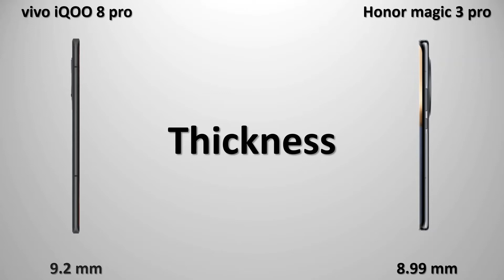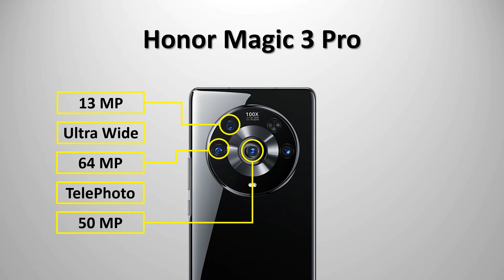vivo iQOO 8 pro vs Honor Magic 3 Pro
In this video I did a animated specs comparison between the vivo iQOO 8 pro Against Honor Magic 3 Pro.

MUSIC USED
Song: Nothing On Me - Patrick Patrikios